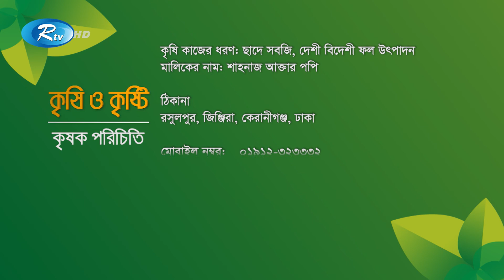বাড়ির ছাদে অন্যরকম এক বাগান | Rooftop Garden | Rtv Krishi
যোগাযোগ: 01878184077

- Team RTV